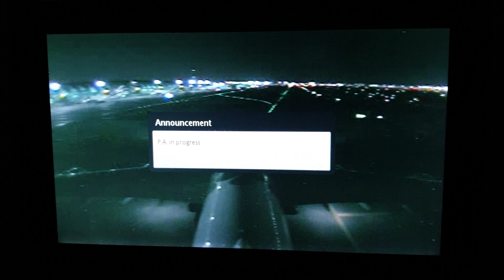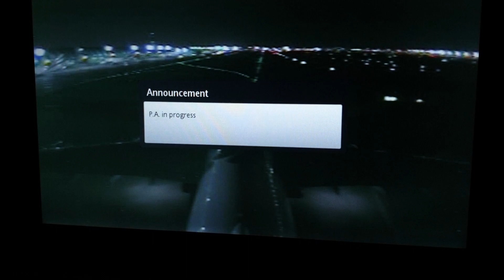[EARLY FLARE] EMIRATES AIRBUS A380-861 Landing in Dubai A6-EON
The pilot flying cut the throttles abit too high above while flaring, causing a tat hard landing into Dubai. My flight reviews/reports are is up on my channel, so make sure to check them out!

Upcoming Emirates videos:
EK50 Münich-Dubai A388 A6-EON 1JAN
EK404 Dubai-Singapore A388 A6-EUB 2JAN

Airline: Emirates Airlines (EK/UAE)

Flight: EK50

Route: MUC/EDDM - DXB/OMDB

Origin: Flughafen München (MUC/EDDM)

Destination: Dubai International Airport (DXB/OMDB)

Departure Gate: C06

Departure Runway: 26L

Arrival Runway: 30L

Duration: 5hrs 19mins (actual)

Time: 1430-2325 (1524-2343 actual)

Date of flight: 1 January 2019

Seat No.: 78K

Aircraft: Airbus Industrie A380-861

Registration of aircraft: A6-EON (Expo 2020 Livery)

Aircraft's Delivery Date: 01/09/2015

Plane age: 3.8years (as of 21/1/19)

Serial number:   188

First flight date: 19/03/2015

Engines: 4× GP7270

Test registration: F-WWAK

Seat configuration: F14 C76 Y400

REPRODUCTION OF THIS VIDEO AND SHARING WITHOUT PERMISSION IS NOT TOLERATED AND WILL BE REPORTED.